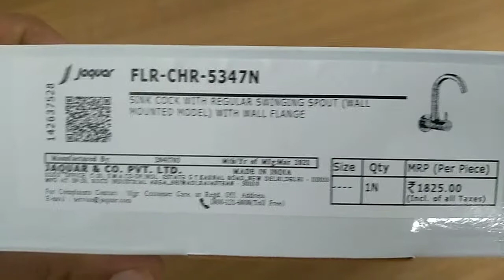Jaquar sink cock#i love god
jaquar sink cock for kitchen

Jaquar Full Bathrooms fittings
Faucet sanitary
i love god
jaquar 3 in 1 system wall mixture
Bathroom fittings
Sanitary ware electrical
plumbing | cheap and best
InteriorDesigning
PremiumInteriors
bathroom accessories wholesale market
bathroom accessories fittings
best accessories for bathroom
bathroom fittings designs
jaquar
jaquar bathroom fittings
jaquar diverter installation
jaquar shower panel
jaquar flush valve repair
jaquar diverter
jaquar concealed flush tank repair
jaquar shower
jaquar flush tank repair
jaquar diverter repair
jaquar diverter fitting
jaquar taps
jaquar tap repair
jaquar tap leakage repair
jaquar taps price list 2020
jaquar table top wash basin
jaquar tap filter cleaning
jaquar table top wash basin taps
jaquar tap spindle repair
jaquar taps for bathroom
jaquar tap cleaning
jaquar table top wash basin installation
jaquar tap fitting
jaquar tap price in india
jaquar taps price
jaquar taps
jaquar taps repair
jaquar taps cleaning
jaquar taps price
jaquar taps making
jaquar taps for kitchen sink
jaquar taps for wash basin
jaquar taps owner
jaquar artize taps
jaquar gold taps
jaquar bathroom mixer taps with shower attachment
sink fitting in kitchen
sink cleaning
sink blocked how to clear
sink the bismarck
sink design for kitchen
sink pipe fitting
sink cleaning in tamil
sink and float for kids
sink ka pipe kaise lagaye
sink kara song
sink cleaning in telugu
sink pipe cleaning
sink taps kitchen
sink tap repair
sink tap fitting
sink tap leaking
sink tap fitting in kitchen
sink tap replacement
sink tap extension
sink tap cleaning
sink tap water slow
sink tap leaking how to fix
sink tape
sink taps kitchen telugu
sink tap installation
sink tap shower
kitchen tap
kitchen tap leaking
kitchen tap repair
kitchen tap fitting
kitchen tap shower attachment
kitchen tap replacement
kitchen tap leakage repair
kitchen tap extension
kitchen tap water pressure low
kitchen tap shower
kitchen taps india
kitchen tap price
kitchen tap design tamil
kitchen taps cleaning
kitchen mixer
kitchen mixer tap installation
kitchen mixer fitting
kitchen mixer tap repair
kitchen mixer tap
kitchen mixer grinder
kitchen mixer repair
kitchen mixer sound
kitchen mixer cartoon
kitchen mixer machine
kitchen mixer tap dripping
kitchen mixer kaka
kitchen mixer tap leaking
kitchen mixer sound effect
kitchen mixer tap
kitchen mixer tap cartridge replacement
kitchen mixer tap hose connector
kitchen mixer tap loose
kitchen mixer tap with pull out spray
kitchen mixer tap replacement
kitchen mixer tap leaking from handle
kitchen mixer tap washer replacement
kitchen mixer tap leaking from base
kitchen mixer tap removal
kitchen hot water tap
kitchen hot water tap running slow
kitchen hot water tap not working
kitchen hot water tap leaking
kitchen hot water tap stopped working
kitchen hot water tap wont turn off
kitchen hot water tap trickling
kitchen hot water tap dripping
kitchen hot water tap no pressure
kitchen instant hot water tap
kitchen hot and cold water tap
hot water tap for kitchen sink
kitchen tap no hot water
kitchen hot water heater
kitchen hot water geyser
kitchen hot water tank
kitchen hot water system
kitchen hot water boiler
kitchen hot water booster
hot water tap
hot water tank
hot water tank installation
hot water tagadam valla prayojanalu
hot water tap not working
hot water tap for bathroom
hot water tank not heating
hot water tablets
hot water tamil tips
hot water target
hot water tap running slow
hot water tap airlock
hot water tap repair
wash basin tap repair
wash basin tap fittings
wash basin tap
wash basin tap leakage repair
wash basin tap design
wash basin tap replacement
wash basin tap change
wash basin tap loose
wash basin tap fitting malayalam
wash basin tap leak
wash basin tap price
wash basin taps cleaning
wash basin tap repair malayalam
wash basin tap sensor
pillar taps
sensor pillar taps jaquar
basin pillar taps
fitting kitchen pillar taps